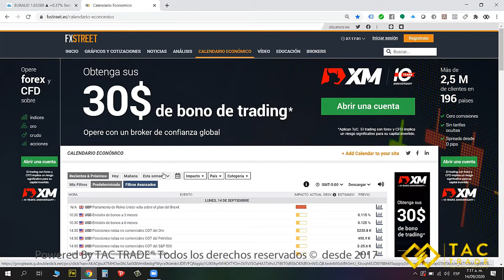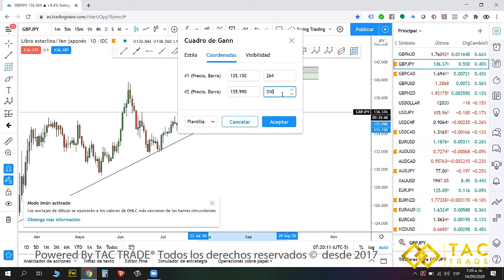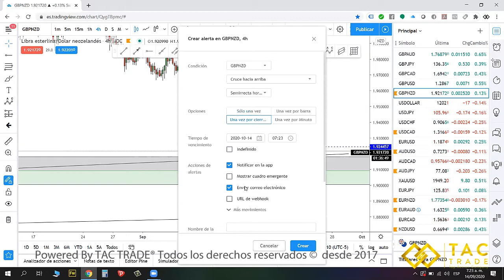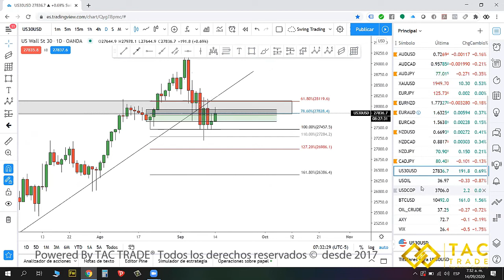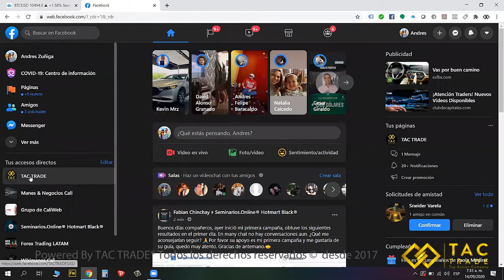Análisis Semana 14 Septiembre 2020